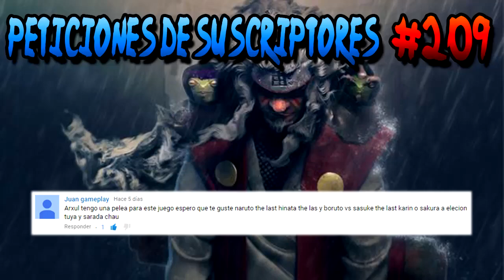Naruto, Hinata, Boruto VS Sasuke, Sakura, Sarada (Uzumaki VS Uchiha) - Naruto Storm 4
Familia Uzumaki VS Familia Uchiha.
A petición de Juan gameplay, subo esta lucha de Naruto Uzumaki (The Last), Hinata Hyuga (The Last) y Boruto Uzumaki VS Sasuke Uchiha (The Last), Sakura Haruno (The Last) y Sarada Uchiha. Contra la CPU con el Handicap al mínimo y en Superdifícil.

Skype: arxulngx